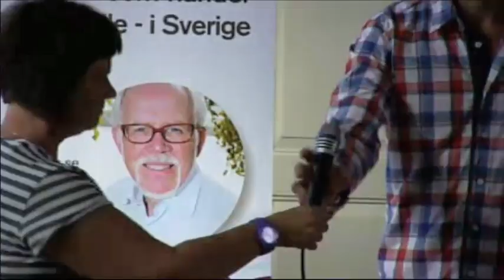När ska kyrkan lägga sig i politiken?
Seminarium och panelsamtal på Almedalsveckan 2012.

Medverkande: Anna Ardin (tankesmedjan Sektor3), Marie Demker (Göteborgs Universitet), Ulla Marie Gunner (Immanuelskyrkans församling, Stockholm), Erik Helmerson (DN), Mats Lindgren (Kairos Future), Anders Mellbourn (Tidningen Sändaren), Lasse Svensson (Gemensam Framtid), Sofia Walan (Kristna Fredsrörelsen), Peter Örn (rådgivare). Moderator: Andreas Linderyd (doktorand vid Åbo akademi).